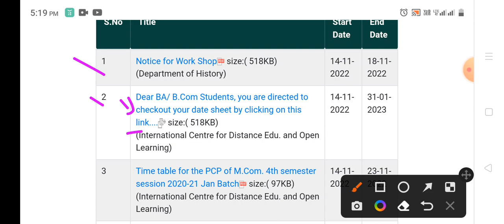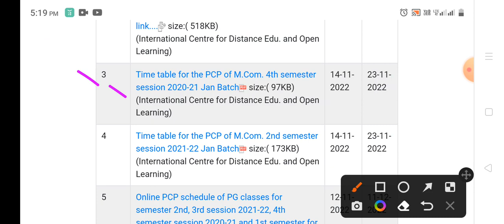HPU Shimla latest Update Notification 2022